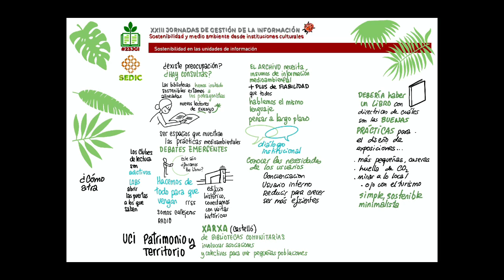23jgi visualthinking 1ª sesión iii Original